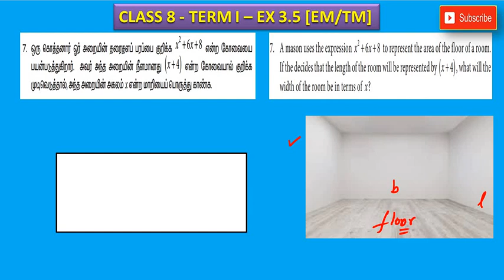CLASS 8 - TERM I - EX 3.5 - SUM 7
இந்த காணொளியில் எட்டாம் வகுப்பு முதல் பருவத்திற்கு தேவையான பயிற்சி 3.5 இல் 7 ஆவது கணக்கினை காணலாம்.